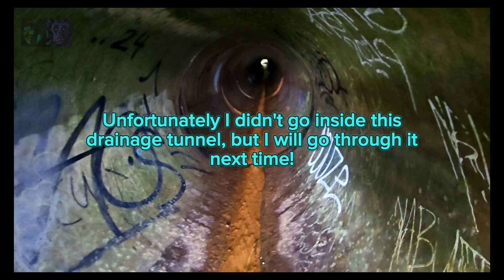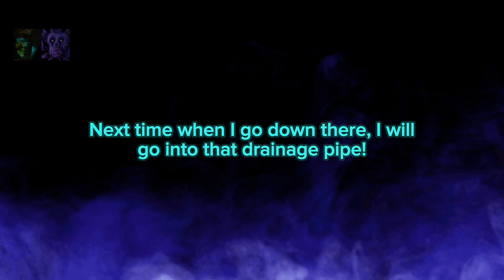Wolvaray explores! Exploring a creepy drainage pipe!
Behind the scenes, Wolvaray explores! Watch me explore a trail that leads to a creepy drainage tunnel!